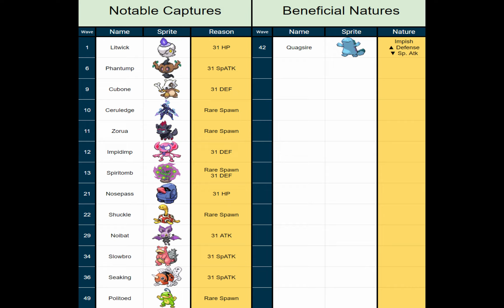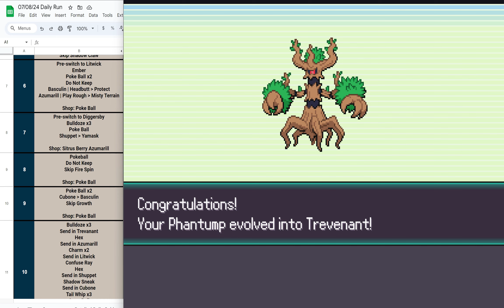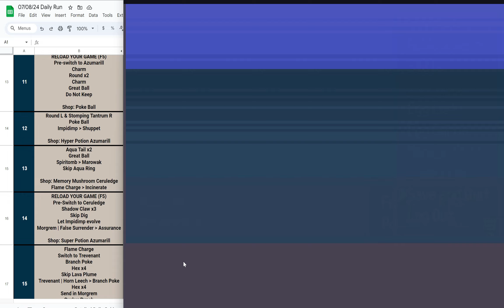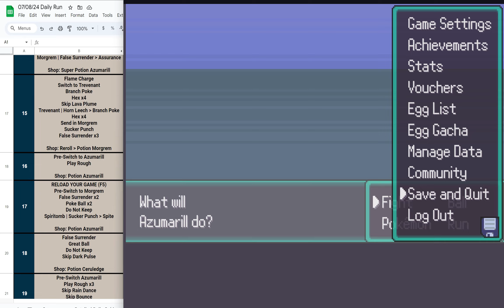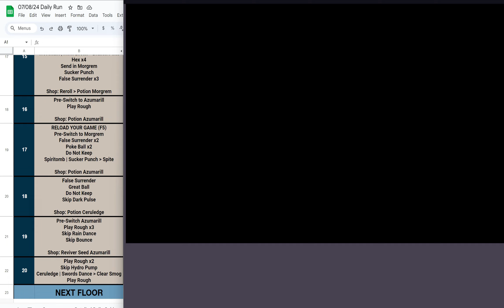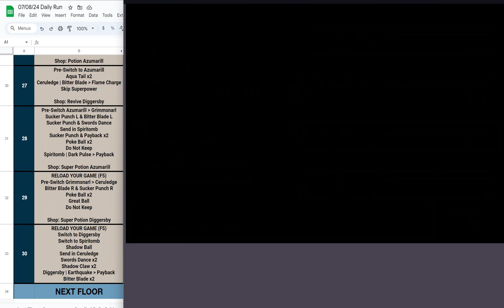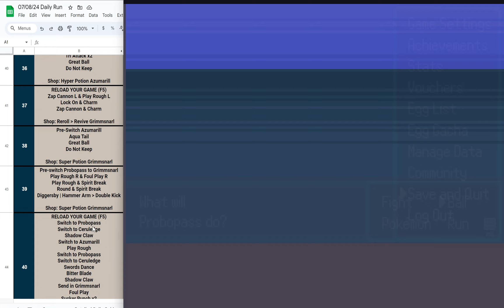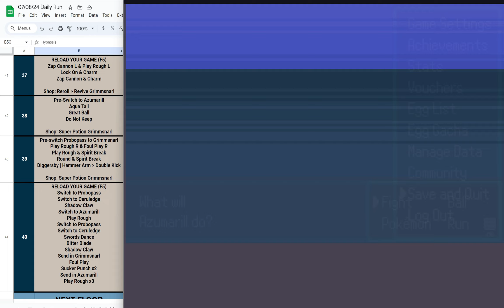Edgy Rare Spawns (PokéRogue Daily Run Guide)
Verified on Firefox and Safari!

Bosses - Marnie, Roark, Crasher Wake, and Kyuerm (uncatchable)

00:00 - Intro
00:10 - Wave 1 Graveyard
04:08 - Wave 11 Abyss
08:51 - Wave 21 Cave
13:59 - Wave 31 Lake
19:32 - Wave 41 Swamp